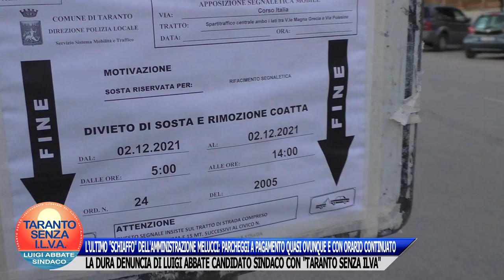TARANTO - LO "SCHIAFFO" DI MELUCCI: PARCHEGGI A PAGAMENTO OVUNQUE CON ORARIO CONTINUATO